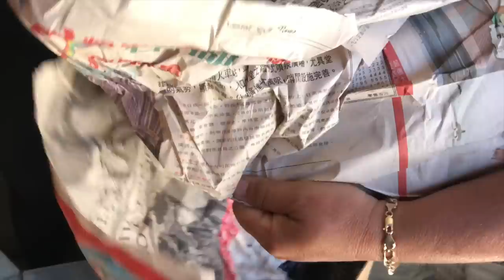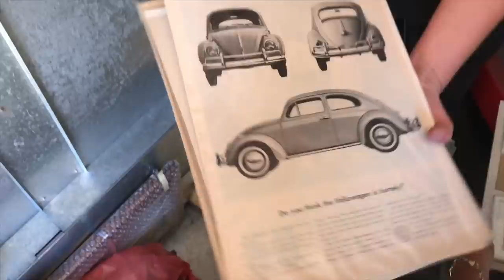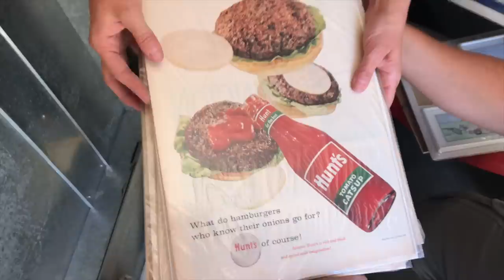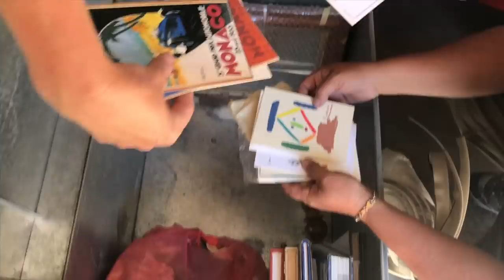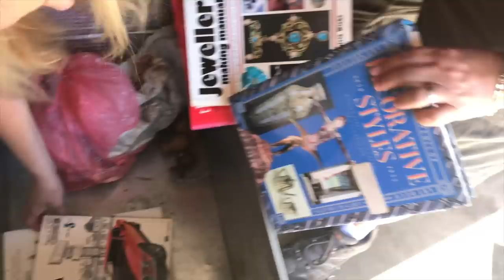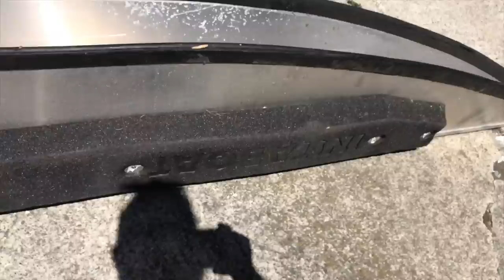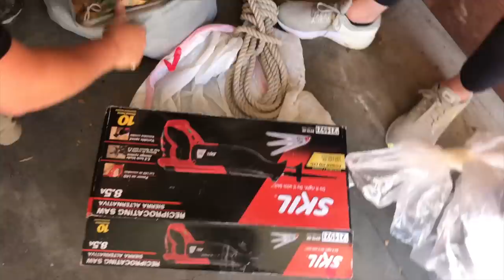COPS CALLED after locker bought with 2 BOATS at the abandoned storage auction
This is a Locker Nuts first. We have never seen a locker with boats before, and we couldn't pass up the opportunity to take the helm of this adventure.

Were the boats stolen? What else did we discover in the locker? Come along with us for another storage locker adventure, and get a taste of what makes us Locker Nuts.

To see all of the unboxing, make sure to visit Treasure Hunting with Jebus to see more exclusive unboxing action from this locker!